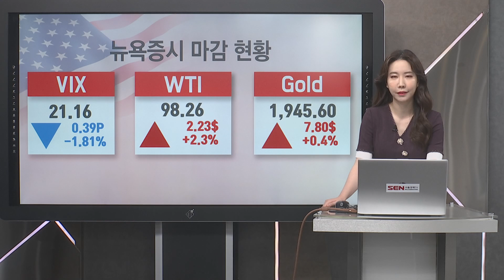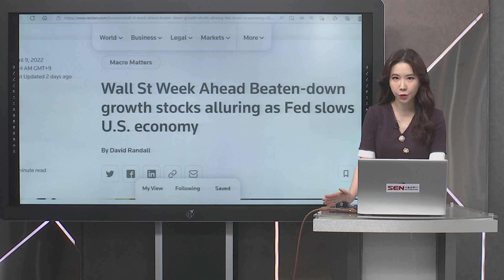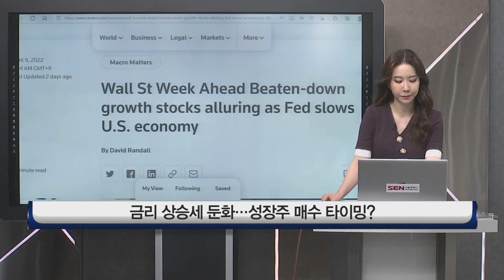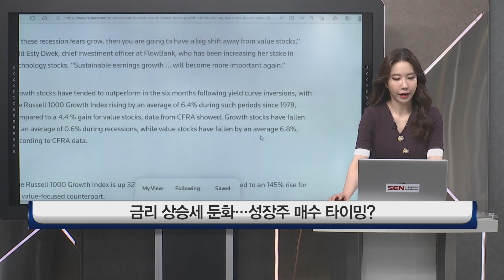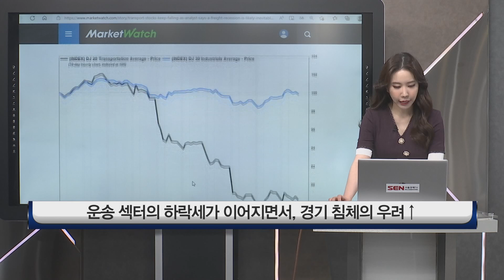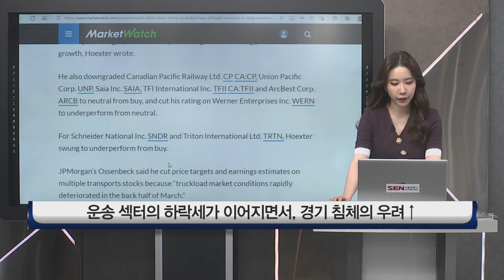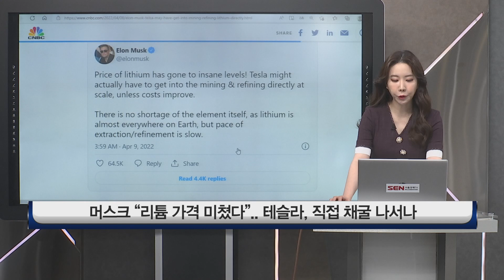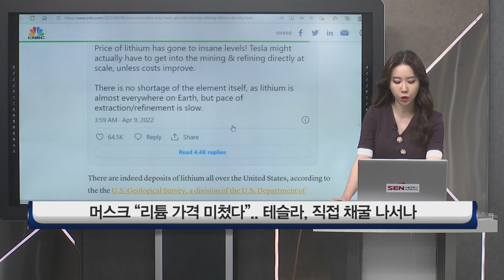성장주의 조정 양상, 투자자들은 매수기회!?... 일론머스크의 리튬 발언?!│미증시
미증시, 기술주 마감상황
특징주: WD-40, 로빈후드, 크라우드스트라이크, 머크, CVS헬스, 홈디포

[외신 브리핑]
1.성장주의 조정 양상
 - 일부 투자자들은 오히려 성장주에 대한 매수기회로 삼음
2. 운송 섹터의 하락세
 - 미국경제, 경기 침체의 우려가 커지고 있음
3. 일론 머스크의 리튬발언
 - 리튬 가격이 너무 올랐다면서, 테슬라가 관련 사업에 진출해야 할지도 모른다고 말함